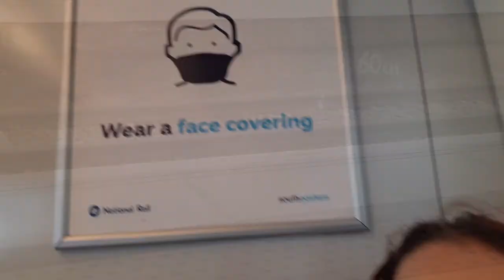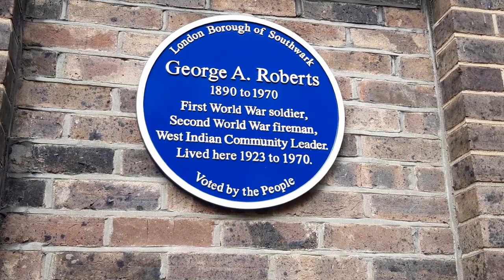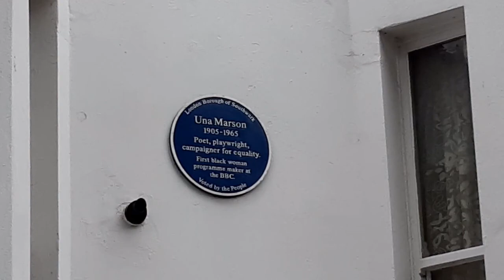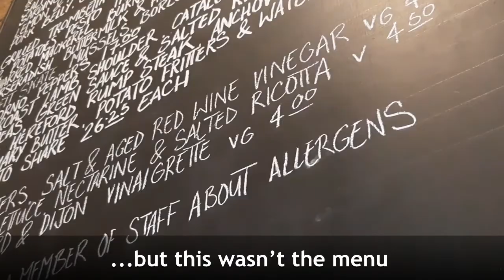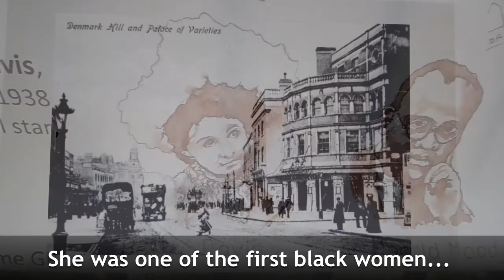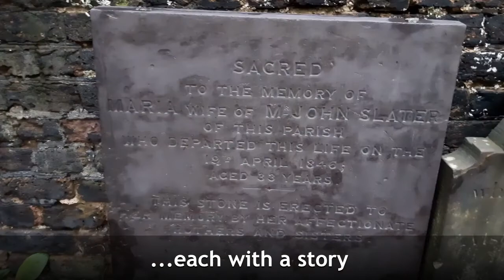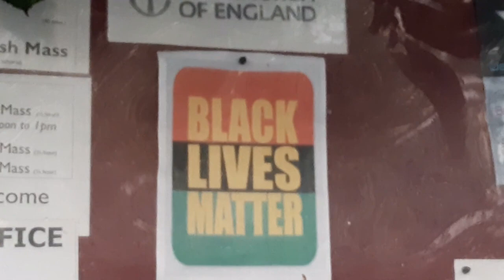Vlogtober - day 9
My name is Liz - a knitter who lives with my husband on the outskirts of London. Today, a friend and I did the Camberwell Black History Walk.